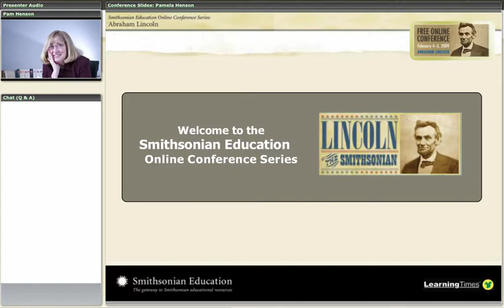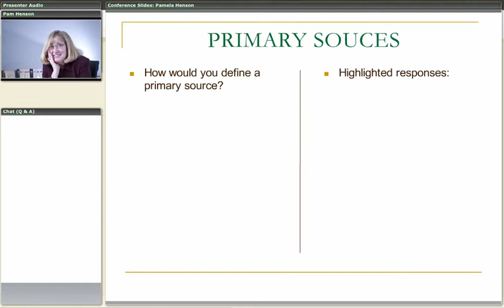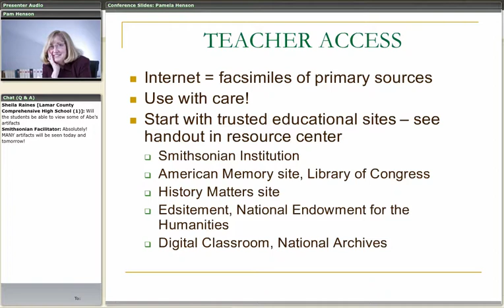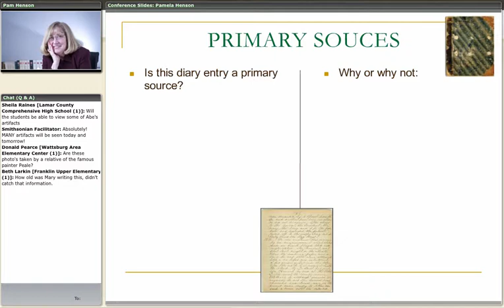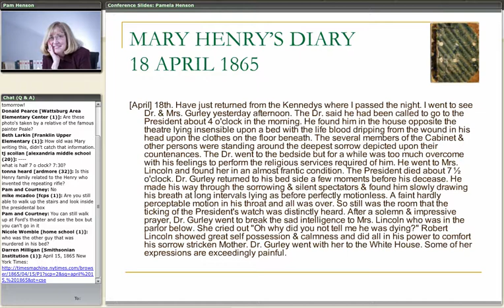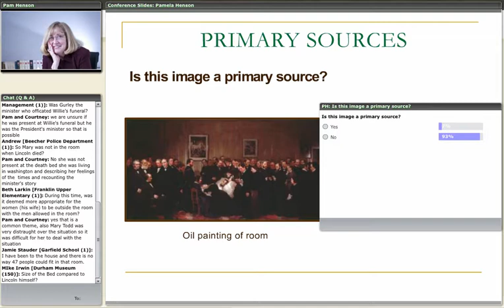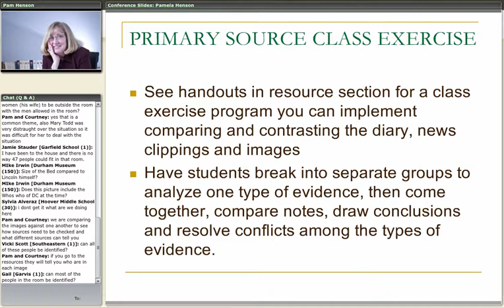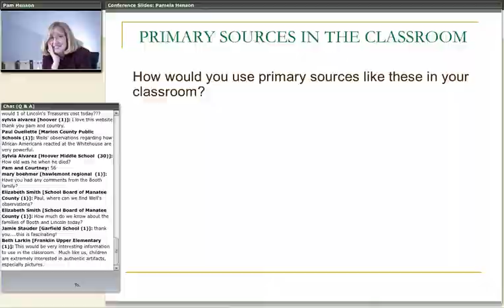Lincoln's Deathbed: Images of a Martyred President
In this online session, join a Smithsonian historian as she examines how the public first heard of President Abraham Lincoln's death and how Lincoln's death was portrayed in popular images.

Presented by:
Pamela M. Henson
Director, Institutional History Division
Smithsonian Institution Archives